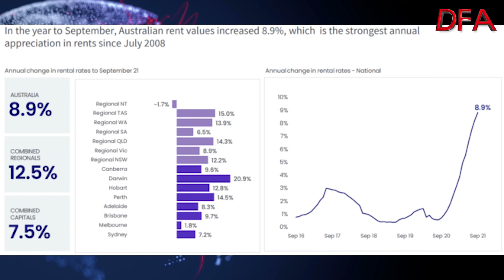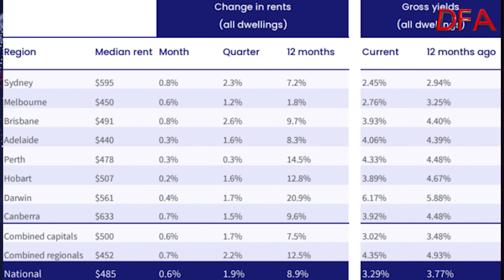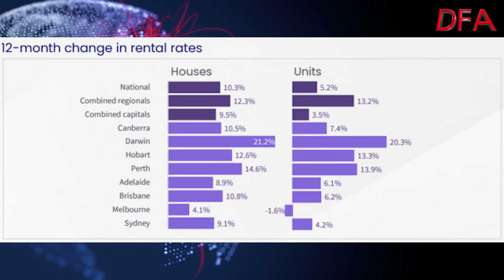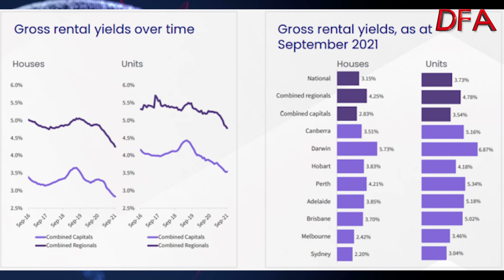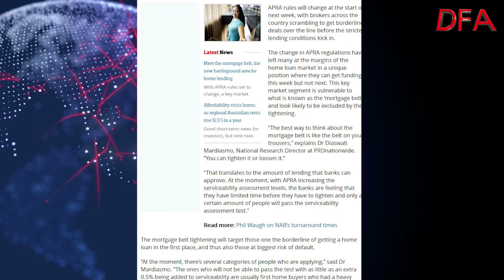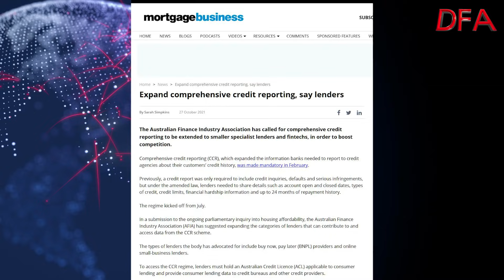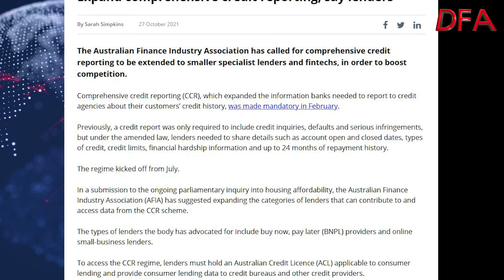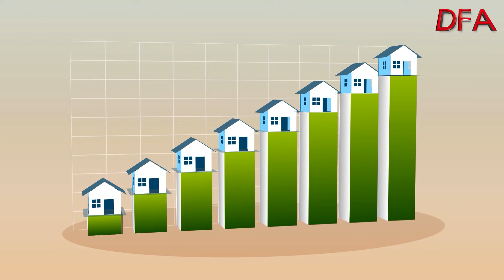Rental Crisis Looms: Property Signs 27th Oct 2021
In today’s show we look at the latest rental data which underscores the pressure many renters are under, examine the last gasp borderline mortgage applications being rushed through before APRA’s tighter rules come in next week, and we look at the comprehensive credit reporting regime, and why people want it further expanded.